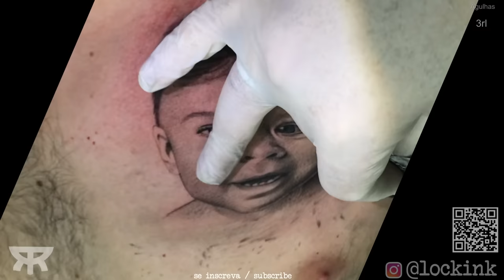TATUAGEM RETRATO - TATUANDO EM TEMPO REAL - LOCKINK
Tatuagem do meu cliente que quis eternizar o seu filho na pele!

Estúdio @madeiraink
Materiais @madeirainksupply
Remoção de pigmentos @madeirainklaser
Cursos para tatuadores @madeirainkacademy